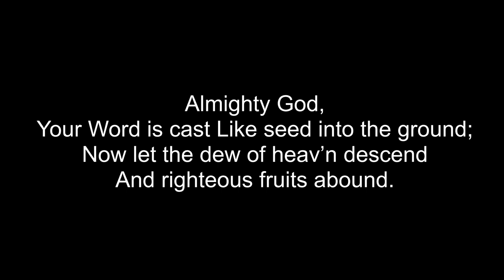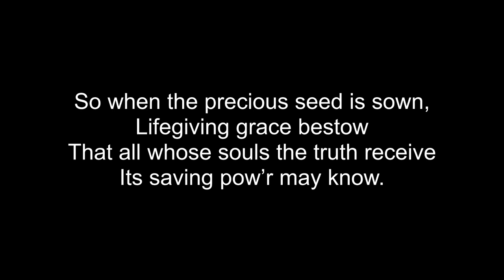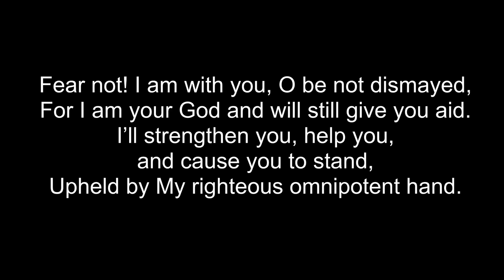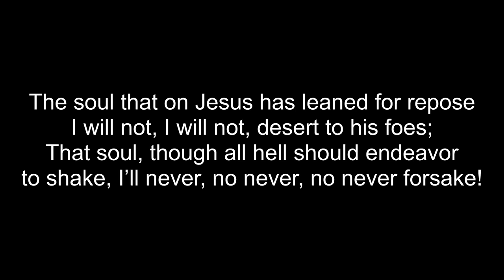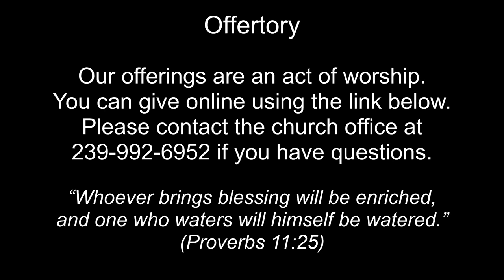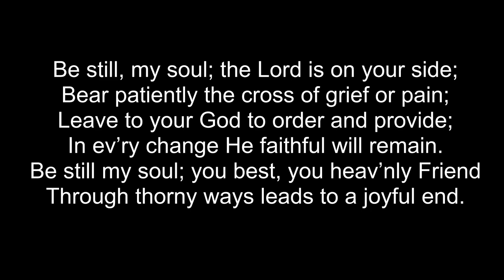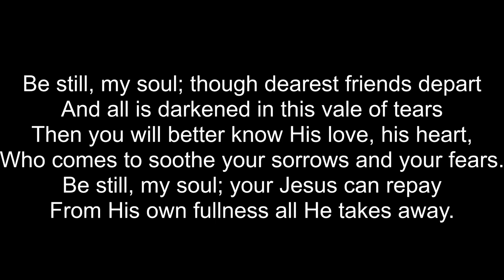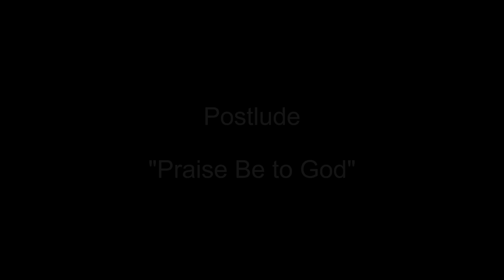October 4, 2020 Worship